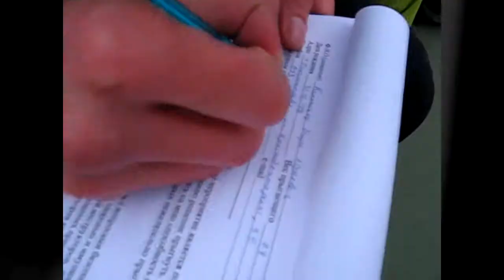Rock'n'Rope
Видео о том, как в один осенний день несколько днепропетровских наркоманов не смогли поехать в Донецк кататься на парапланах... И с горя поперлись в Запорожье...